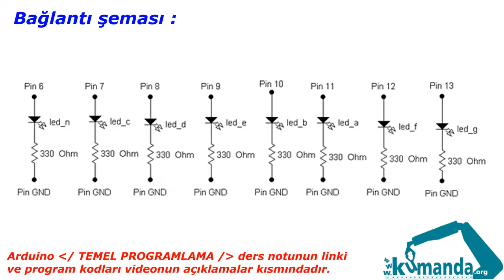Arduino TEMEL PROGRAMLAMA Örnek – 8/2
Arduino kartının 6, 7, 8, 9, 10, 11, 12, 13 numaralı pinlerine 7 segment display bağlayarak zamana bağlı olarak 7 segment display de 0-9 arasında tekrarlanan sayma işlemi yapınız.

Program kodları:

Çözüm1